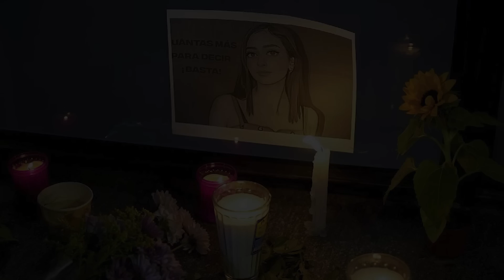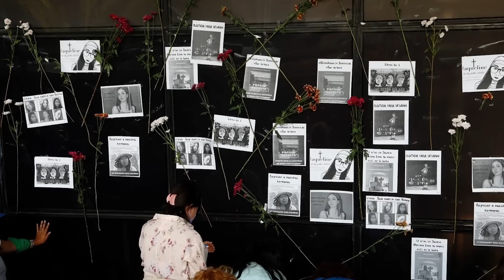DEBHANI ESCOBAR - UPDATE - NUEVAS REVELACIONES - RESULTADO DE LA TERCERA AUTOPSIA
Jackie Delgado
160 W. Foothill Parkway # 105